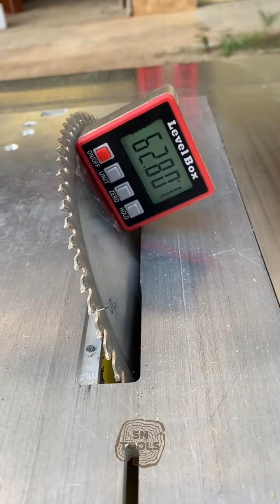Brushless Silent & Dust Free Mother Saw || Multi-Functional Sliding Table Saw || JT-9BX Model.